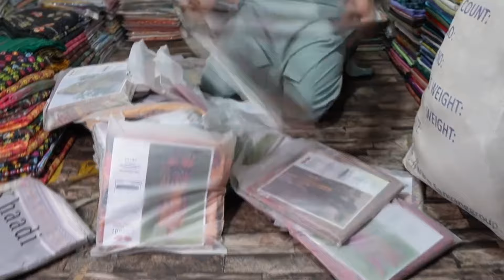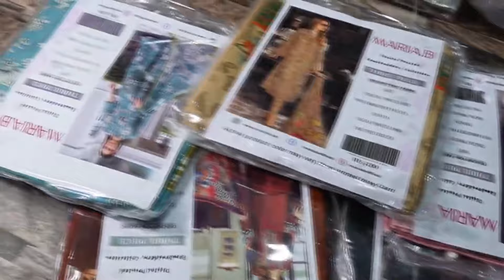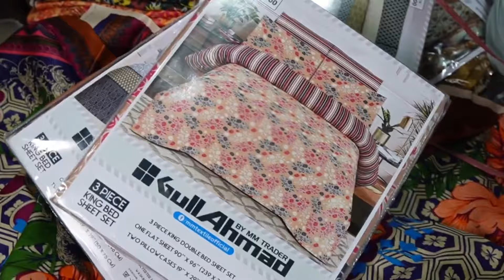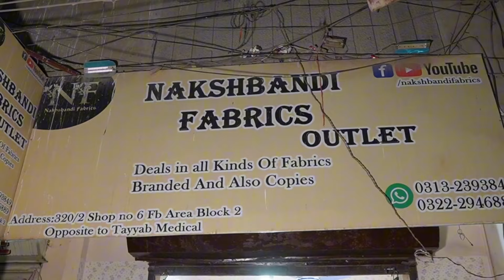Sasti SALE OFFER ONLY 750Rs Branded Ladies 3 piece Suit| Wholesale Shop | Hussainabad Ki Sale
Original branded ladies 3 piece suit only 750 rupees
SALE | wholesale shop

Sab se sasti sale agai 750Rupees main ladies branded 3piece suit | Wholesale se bh kam Price
Nakshbandi fabrics at hussainabad food street

Shop address : main hussainabad food street opposite to tayab medical karachi